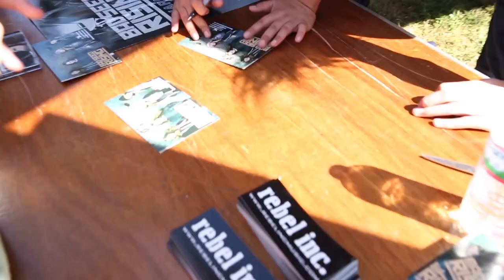Bad Seed Rising- The Shindig 2014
Bad Seed Rising at The Shindig in Baltimore, MD 09/27/14.